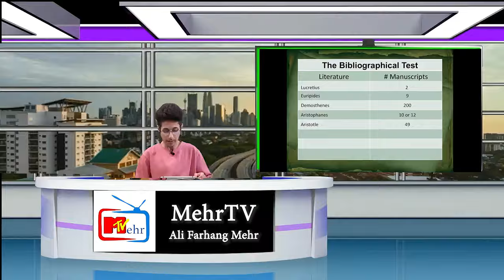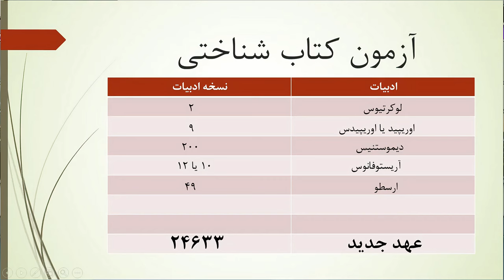Ali Farhang MehrTV (کتاب مسیحیان (۲۰۰۰ سال دروغ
Ali Farhang MehrTV انجیل تحریف نشده. اسناد کتاب مقدس،
how many manuscript do you have?
آیا انجیل تحریف شده؟
چه تعداد نسخه خطی از انجیل (کتاب عهد جدید) موجود است؟
 ویدیو ترجمه شده از ویدیوی آقای جاش مک دوویل
 ادعای مسلمانان در مورد تحریف انجیل مسیحیان سندی ندارد. ما تعداد نسخه های انجیل را شمردیم و بالغ بر بیست و چهار هزار نسخه موجود است

How Many Manuscripts Are There? | Bible: Fact or Fiction?

Оё Китоби Муқаддас таҳриф шудааст?
Чанд дастнависи Библия (Аҳди Ҷадид) мавҷуд аст?
  Навори тарҷумашуда аз видеои ҷаноби Ҷош Макдауэлл
  Даъвои мусалмонон дар бораи таҳриф шудани Инҷили масеҳӣ асоснок нест. Мо шумораи нусхаҳои Инҷилро ҳисоб кардем ва зиёда аз бисту чор ҳазор нусха мавҷуданд

this video is about bibliographical test about new testament. comparing bible scriptures with other historical book from plenty manuscripture view. it means how much version we have from ancient books and how much do we have from bible.

how many original scripture do you have?, Josh McDowell, translate by Michael bro,
Josh Mcdowell

MehrTV | Ali FarhangMehr
مهر تی وی
Ali Farhang Mehr
Mysteries
علی فرهنگ مهر
میستریز